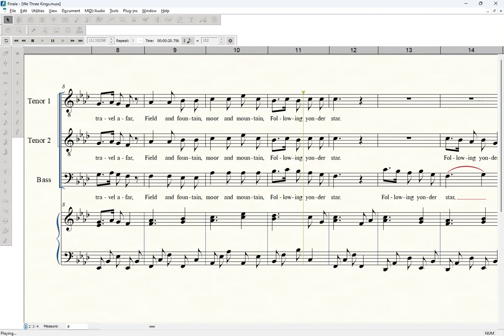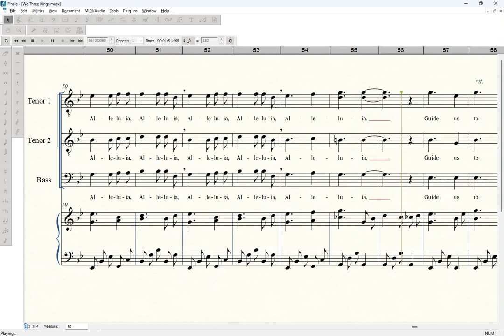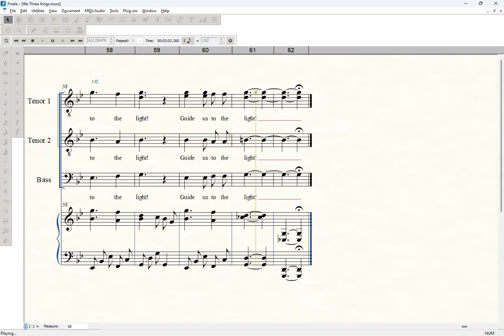We Three Kings | Bass | TTB